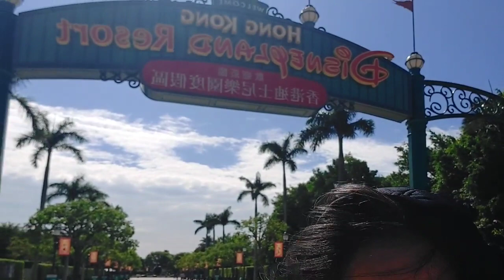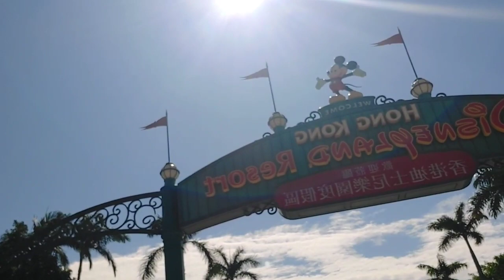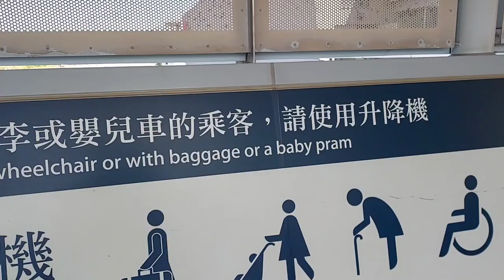STROLL AT DISNEYLAND HONGKONG#vlogs ami film channel